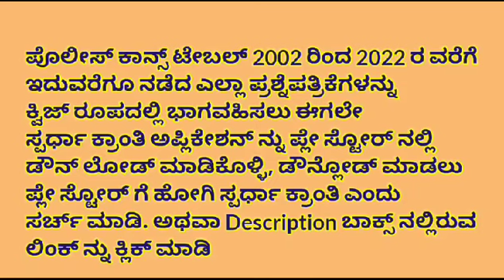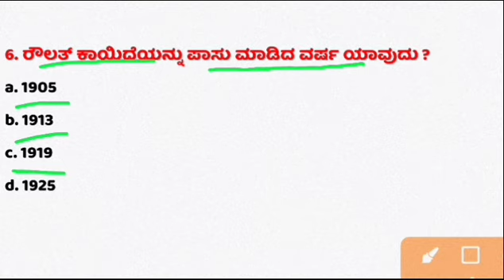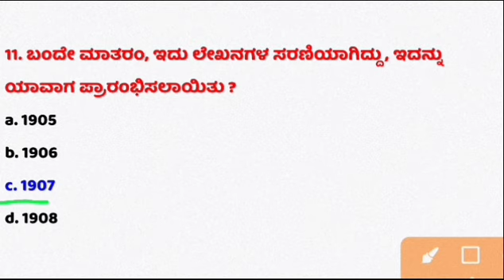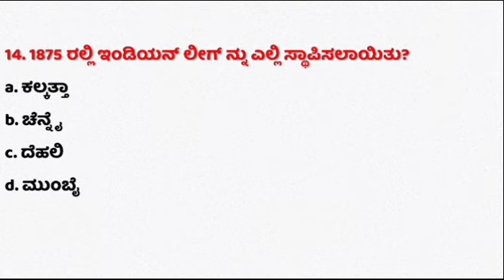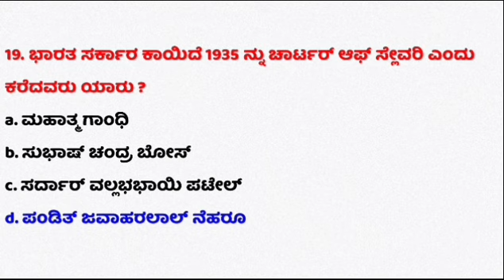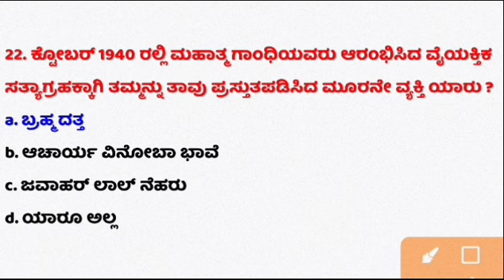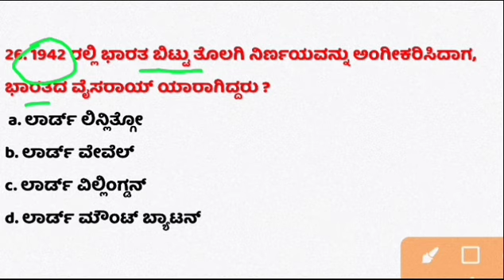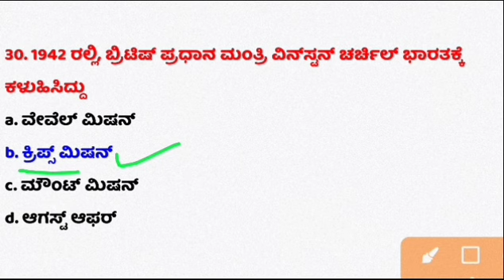ಪೊಲೀಸ್ ಕಾನ್ಸ್ ಟೇಬಲ್ ಭರ್ಜರಿ ನೇಮಕಾತಿ ಪ್ರಾರಂಭ...Police Constable Recruitement announced,home ministet